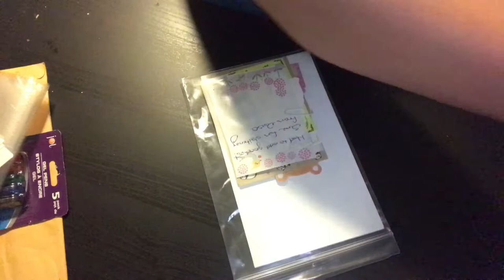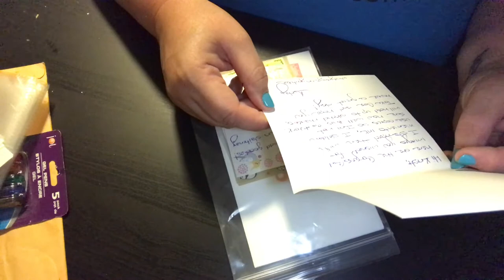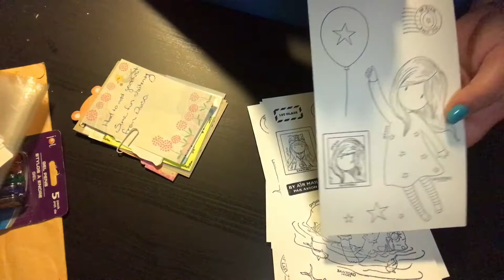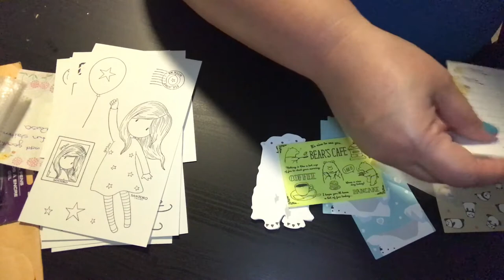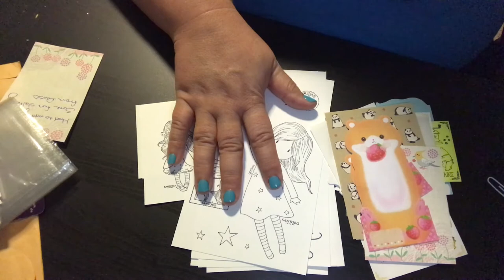Wishes Granted/Happy Mail